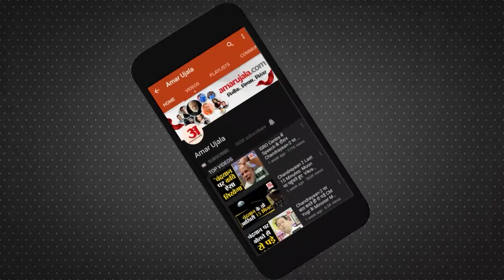Rajasthan News: बुरी फंस सकती है Gehlot सरकार, BJP में जाएंगे Sachin Pilot ! Latest News in Hindi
महाराष्ट्र संकट के बाद अब Rajasthan में BJP सियासी हलचलों को हवा देती नजर आ रही है. Rajasthan के बीजेपी नेता Gulab Chand Kataria ने एक बयान देकर सियासत को फिर गरमा दिया है. बीजेपी नेता पूर्व डिप्टी सीएम Sachin Pilot की तारीफ करते नहीं थक रहे हैं.